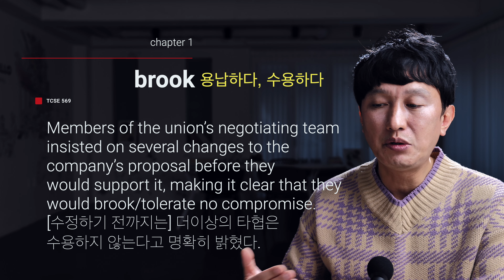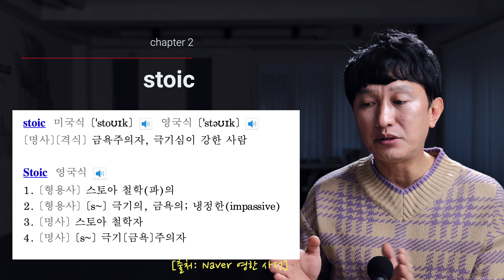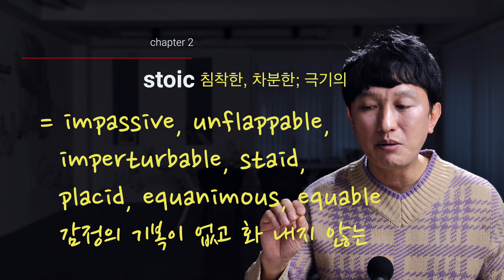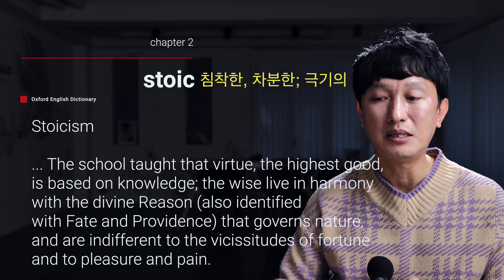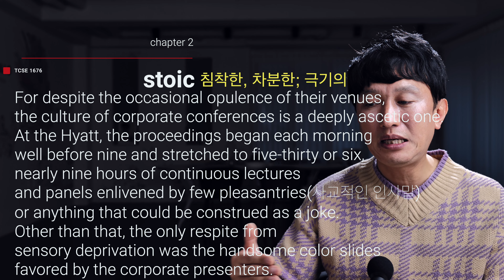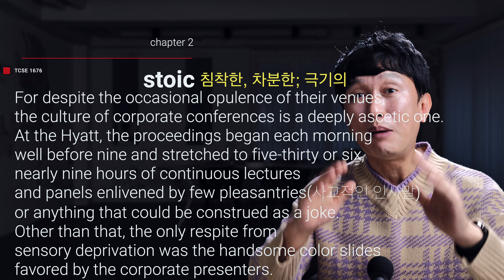Naver 영한 사전 볼 때 주의할 단어들: brook, stoic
Weekly GRE Song 週刊 GRE 송종옥 Issue 8

Weekly GRE Song 매주 업데이트 되는 playlist 주소는 다음과 같습니다.

週刊GRE 송종옥입니다. Weekly GRE Song 8번째 Issue는 Naver 영한사전 볼 때 주의해야할 단어들입니다.
Naver와 Daum의 영한사전은 이제 영어공부의 필수가 되었고, 참으로 고마운 서비스입니다.
그런데, 영한사전이 가지는 한계와 몇가지 오류가 이들 사전에도 있는 것이 사실이고,
이런 오류가 GRE 공부에 방해가 되는 경우가 있어서 그것을 주의하자는 것입니다.

0:00 인트로
1:21 Chapter 1 brook 용납하다, 수용하다
4:31 Chapter 2 stoic 침착한, 차분한, 극기의
9:56 In Short

이상입니다.